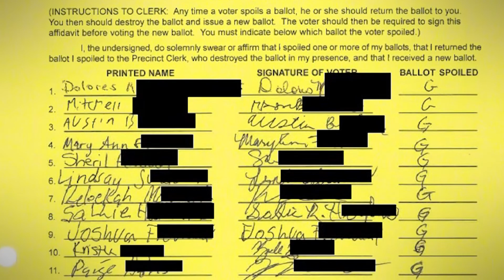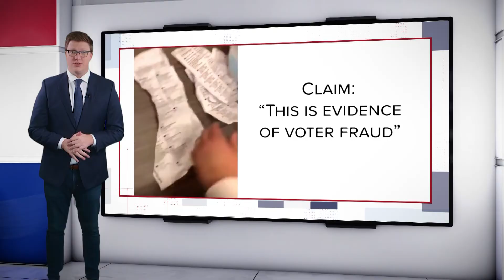VERIFY: No, ballots in the trash in viral video were not fraud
A viral video posted on social media over the weekend shows two men after a wedding discovering a trash bag filled with ballots.

The wedding in Oklahoma was held at a venue that had been a polling location earlier in the week.

The men point out that there are numerous ballots filled out for Republican President Donald Trump, and one filled out for Democrat former Vice President Joe Biden.

Did the men find that marked ballots had been thrown into the garbage? Was their discovery an example of voter fraud or election tampering?

The ballots in the trash were "spoiled ballots" that had been filled out incorrectly and discarded after voters turned them in. They included ballots on which the voter mistakenly marked more than one option in a race.

Officials say "spoiled ballots" are returned to the precinct clerk and then destroyed before the voter is given a new ballot.

This was not an example of voter fraud or election tampering.